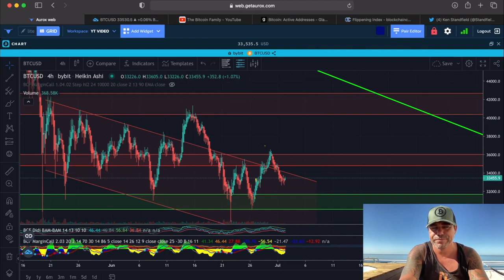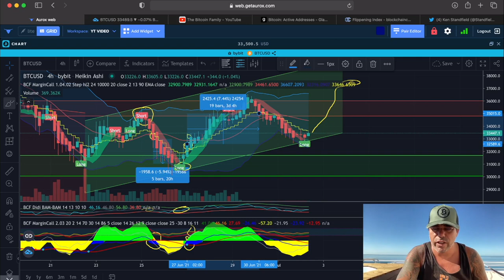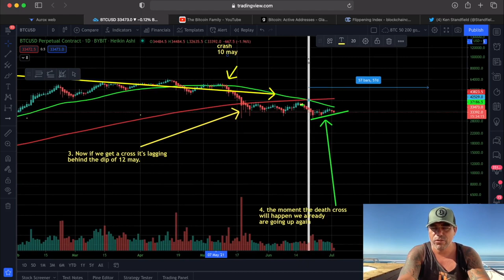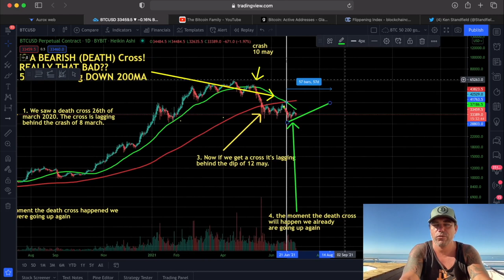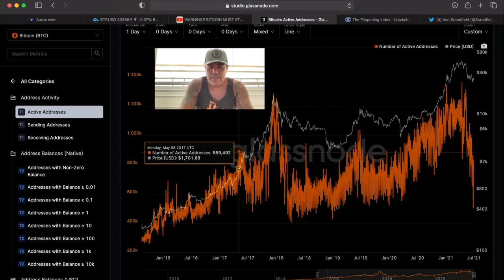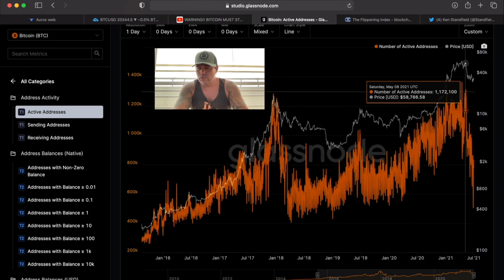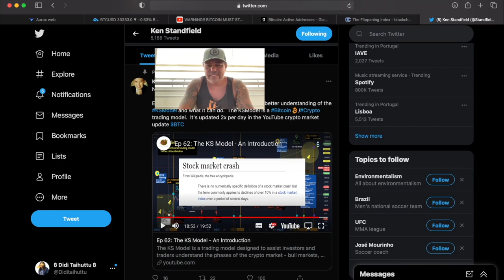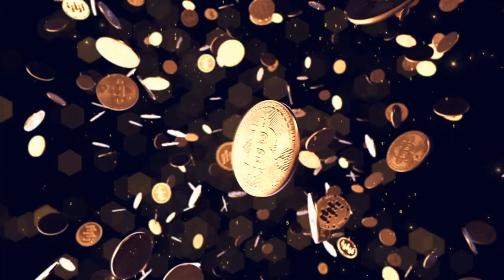URGENT!!! THIS BITCOIN MOVE WILL TELL US WHAT DATE THE TOP COULD BE IN!!! AMAZING CHART!!!